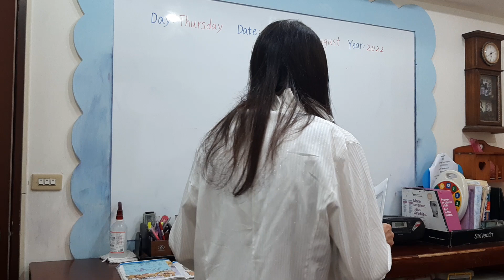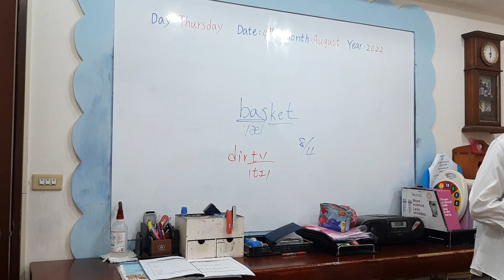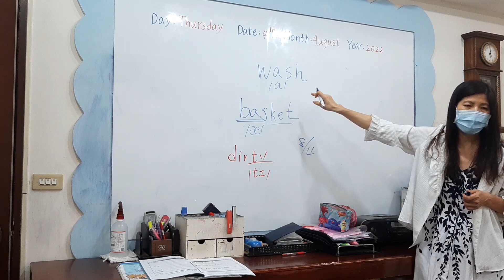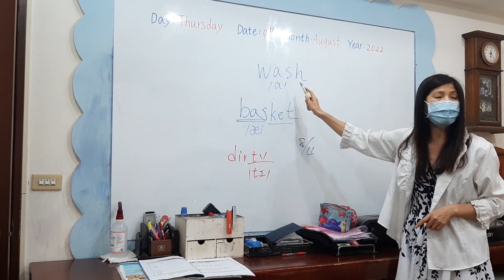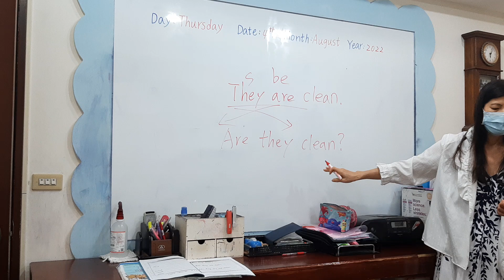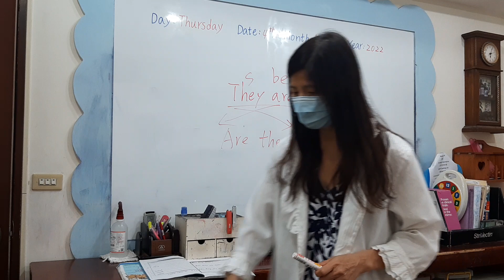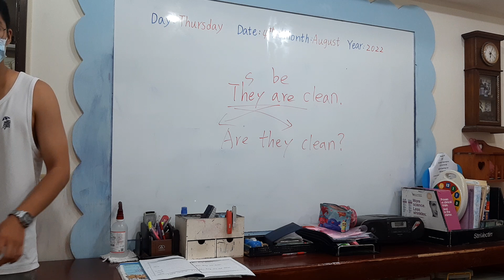0804 Hippo make up lesson 3